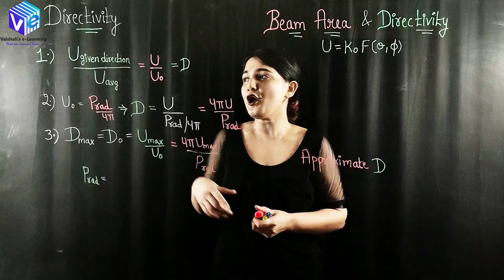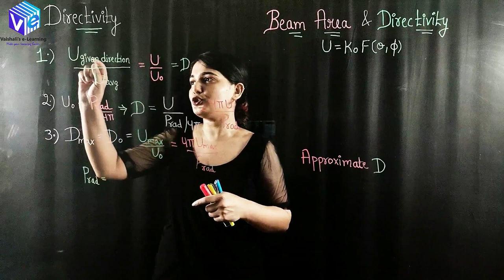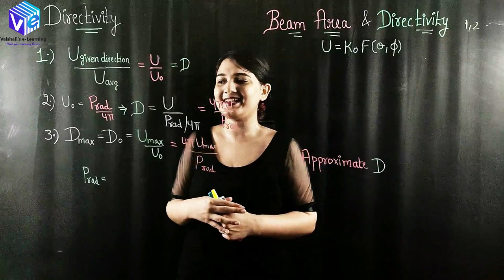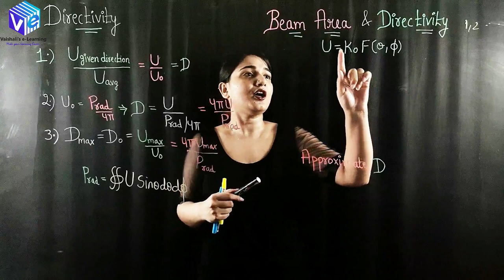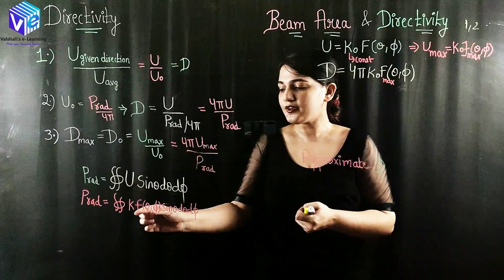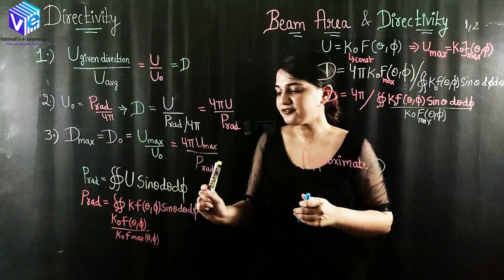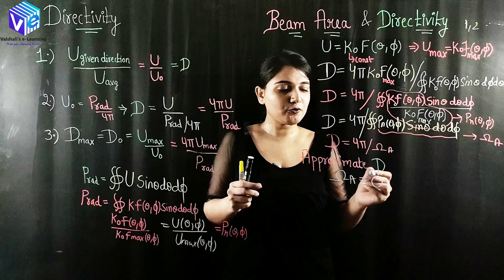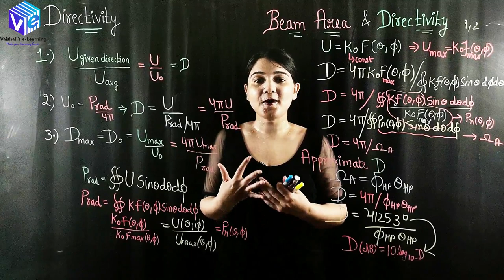Directivity | Relation of Directivity & Beam Area I L 6 | Antenna and Wave Propagation I Hindi